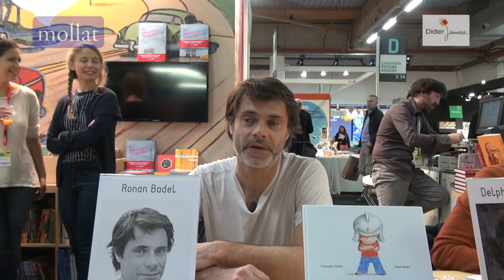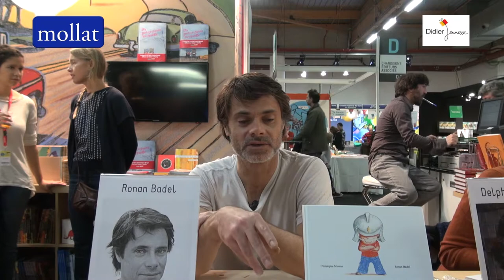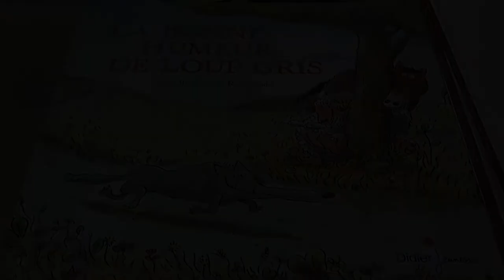Ronan Badel - La bonne humeur de loup gris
A l'occasion du salon du livre et de la presse jeunesse de Montreuil édition 2013, Ronan Badel nous parle de son travail d'illustrateur sur l'album «  La bonne humeur de loup gris » publié aux éditions Didier jeunesse.